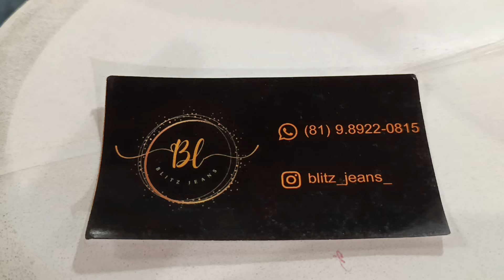🔴JEANS PREMIUM DIRETO DA FÁBRICA MODA CENTER SANTA CRUZ CAPIBARIBE PERNAMBUCO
❣️ MEU INSTAGRAM

❣️ KWAI